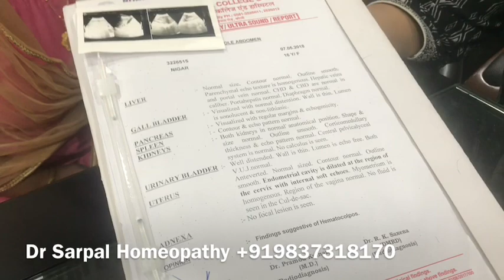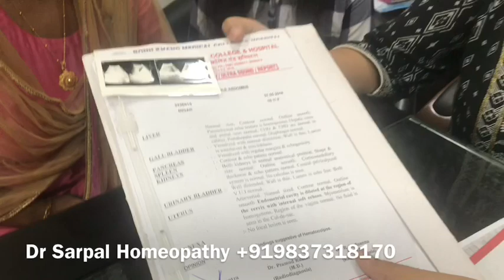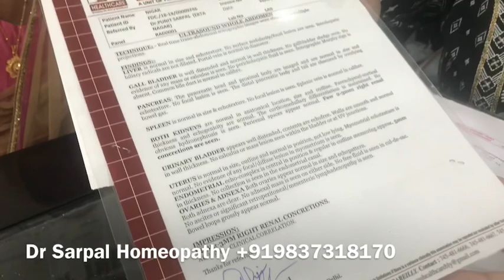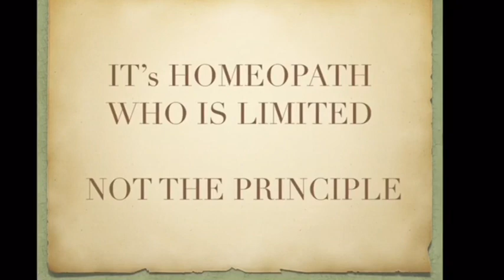Hematocolpos got cured by homeopathy without surgery. 17 year girl got her menarche & normal periods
17 years old girl never had started her menstrual bleeding .
There was no sign of menarche at the age of 16

After taking homeopathy medicines , within 1st month she got her first menstrual bleeding .

Her normal menstrual cycle started during the course .

Patient again got ultrasound and her new ultrasound reports showed no signs of heamtocolpos and uterus ovary are all normal

This is one of the many miracles of homeopathy. 17 years old girl was saved from operation and she also got her normal menstrual cycle by homeopathy Medicines